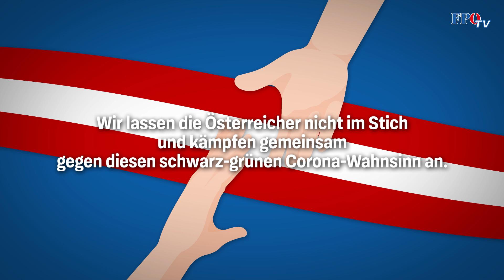Die FPÖ hilft den Opfern der Corona-Krise!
Wir lassen die Österreicher nicht im Stich und kämpfen gemeinsam gegen diesen schwarz-grünen Corona-Wahnsinn an. Als überparteilicher Ombudsmann wird der erfahrene Mediziner Dr. Reinhart Waneck den Opfern der Corona-Krise dabei helfen, ihr Recht durchzusetzen.

💙 Die FPÖ lässt die Menschen nicht im Regen stehen – wir helfen Euch durch diese Krise!